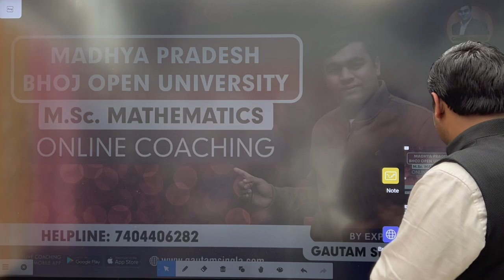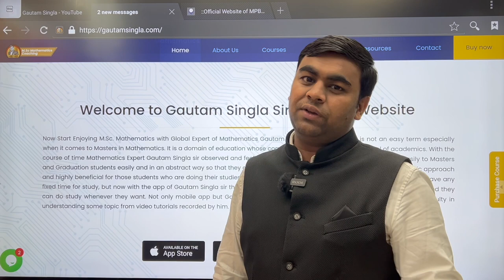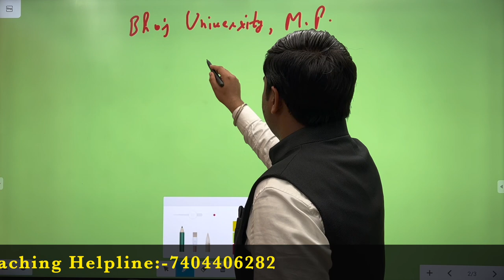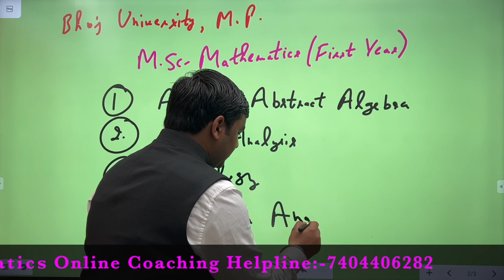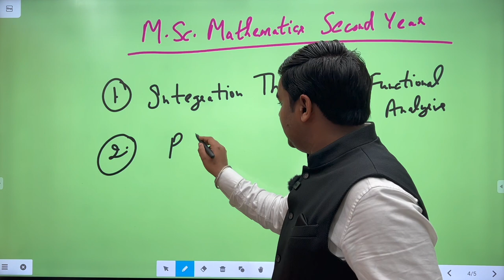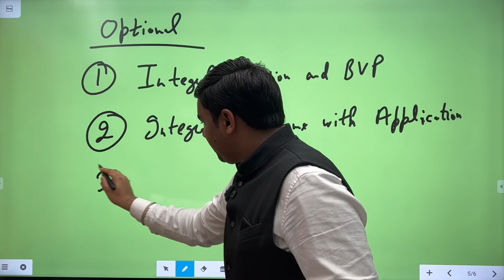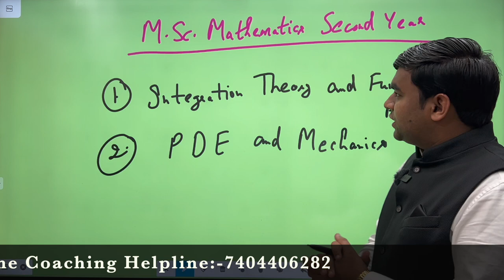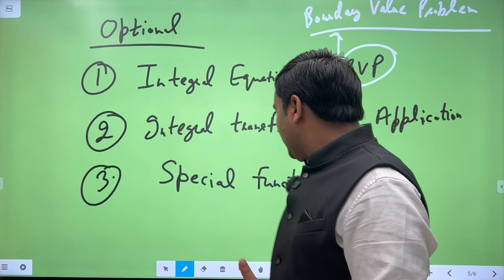Bhoj University M.P. M.Sc. Mathematics Complete Details and Online Coaching Helpline:-7404406282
(India's First Learning App for Bhoj Open University M.Sc. Mathematics Online Coaching+ Recorded Lectures +Assignment Solution+ Full Online Support + Complete Study Notes + Guidance)